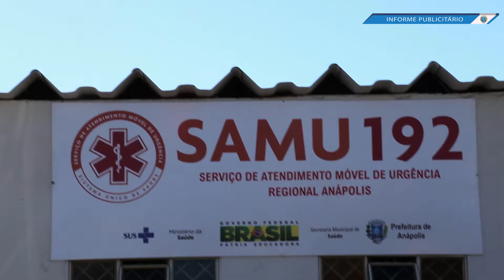Vereadores participam de inauguração do SAMU no Bairro Alexandrina. - Dia 28.06.2016